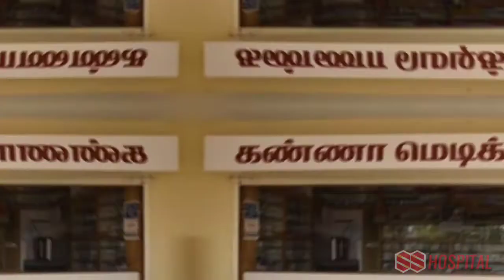SS Hospital Pudukkottai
S.S Hospital run by Dr.Subashini at has been offering multispecialty services since 2010.

Many of my patients are either Tamilnadu state government employees or retired from the government services. I am unable to offer them my services as they are enrolled with Tamilnadu New Insurance Scheme. So I kindly request that S.S Hospital be empaneled with TNNHIS scheme so that my patients will get benefited by the scheme. I am here with sending a copy of S.S Hospital Profile for your consideration. Looking forward to co-operating with you in the service of the nation.